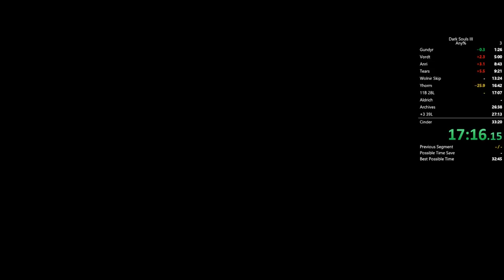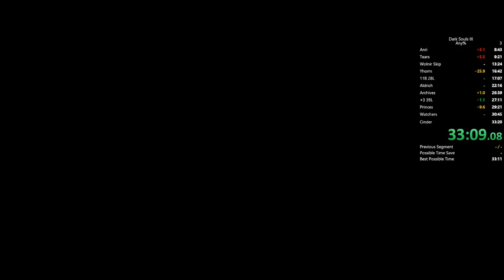DS3 Any% in 33:09